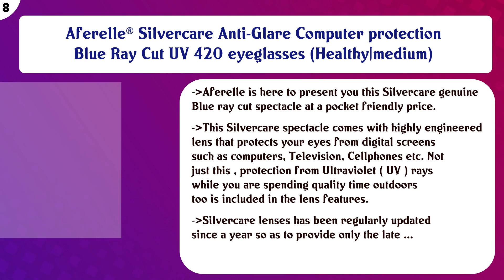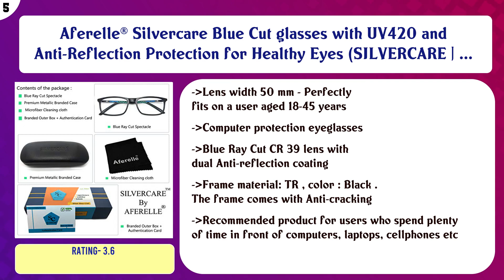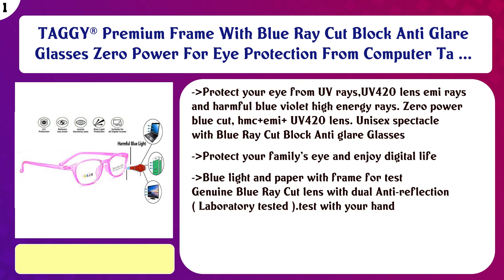Top 10 Computer Bluelight Blocking Glasses to buy in India 2021 | Price & Review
Top 10 Computer Bluelight Blocking Glasses to buy in India

Find the links below to buy these products:

List of top Computer Bluelight Blocking Glasses:
Intellilens® Premium Blue Cut Zero Power Navigator Spectacles with Anti-glare for Eye Protection from UV by Co ...

AFERELLE® Silvercare Premium Blue Ray Cut Blue Light Filter Computer Glasses With Antiglare for Eye protection ...

Aferelle® Silvercare Anti-Glare Computer protection Blue Ray Cut UV 420 eyeglasses (Healthy|medium)

AFERELLE® Silvercare Blue Ray Cut UV 420 Unisex Zero Power Spectacles with Anti-glare for Healthy Eyes (Silver ...

KUMSONS ® Premium Round Blue Ray Cut UV440 UNBREAKABLE POLY-CARBONATE "Zero Power" Spectacles with Antiglare G ...

Aferelle® Silvercare Blue Cut glasses with UV420 and Anti-Reflection Protection for Healthy Eyes (SILVERCARE | ...

U.S Desire Blue Light UV Blocking Computer Glasses Double Bridge Anti Eye Strain Aviation Eyewear Black

Implicit Blue light Blocking Computer Glasses for kids Zero Power Spectacles With Anti Glare Glasses for UV & ...

Optify® Bluecut Blocking Glasses for Kid UV Protection Computer Eyewear Zero Power Lens Age 5-12 Years(Black B ...

TAGGY® Premium Frame With Blue Ray Cut Block Anti Glare Glasses Zero Power For Eye Protection From Computer Ta ...

Content of this Video:
10 best products to buy Computer Bluelight Blocking Glasses India

Top rated Computer Bluelight Blocking Glasses in India